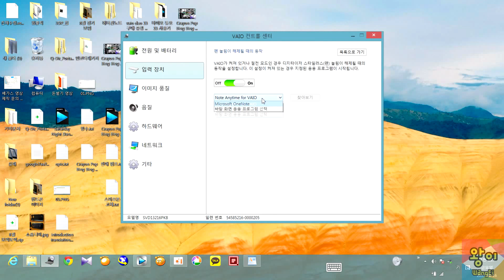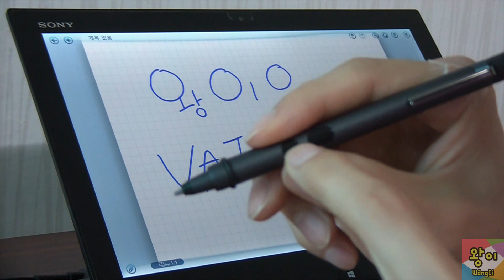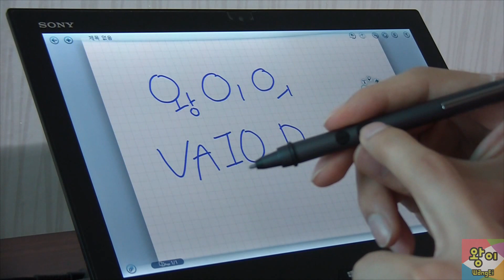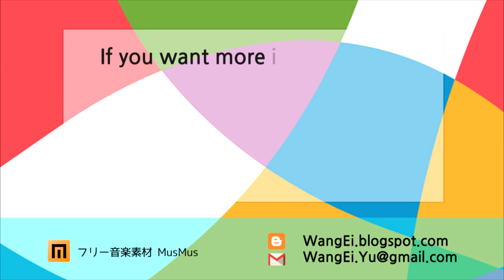04 VAIO Duo 13(바이오 듀오) 펜 활용 하기 1 (Using a pen 1)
Supports English subtitles.

이 동영상이 맘에 드셨다면, 좋아요 (乃)  버튼을 눌러주세요!
この動画を気に入ると、いいね (乃) ボタンを押してください！
If you like this video, please click the like (乃) button !

이번 영상은 바이오 듀오 13의 펜을 필기에 활용하는 방법을 설명 합니다.

다음의 내용을 설명 합니다.
•Fan wake 기능
•펜이 빠지는 것을 감지하는 방법
•펜 거치대 기능
•절전 모드 상태일때 주의사항
•Fam wake 기능으로 특정 프로그램을 실행하는 설정
•Note Anytime for VAIO 필기 프로그램 사용 방법
•Note Anytime for VAIO 필기 프로그램에서 듀오 펜의 버튼을 사용하는 방법